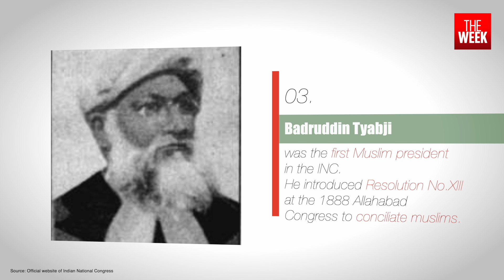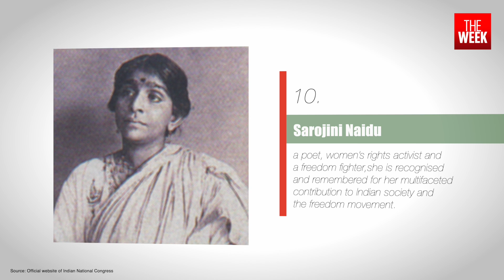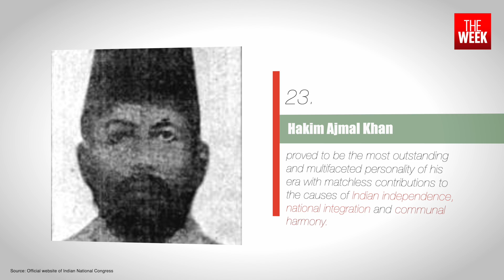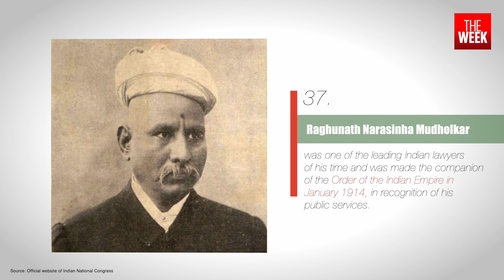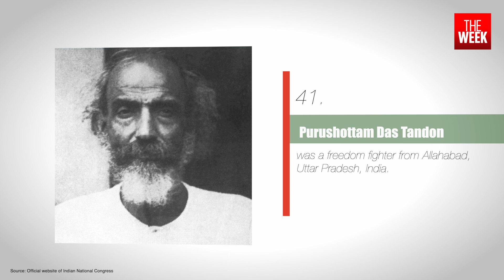A quick look through the past presidents of INC | Congress | President | Election | THE WEEK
The Congress presidential election is here. Shashi Tharoor and Mallikarjun Kharge, either one of them will be the new charioteer of Congress party. Let’s take a look at the past presidents who marked their legacy through this presidentship.